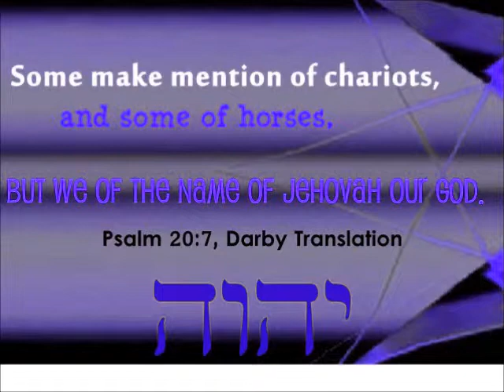Psalm 20:7 - Chariots, Horses and Jehovah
Some make mention of chariots, and some of horses, but we of the name of Jehovah our God. -- Psalm 20:7, Darby Translation